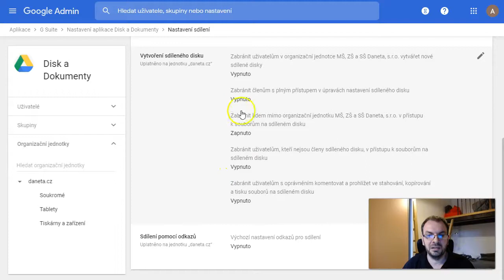Pro ajťáky: jak povolit vytváření sdílených disků na Disku Google